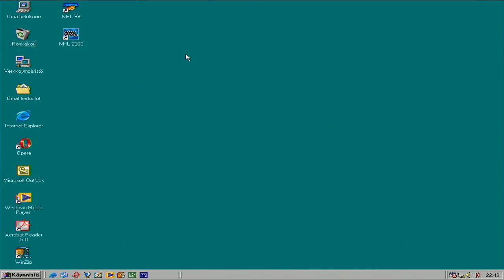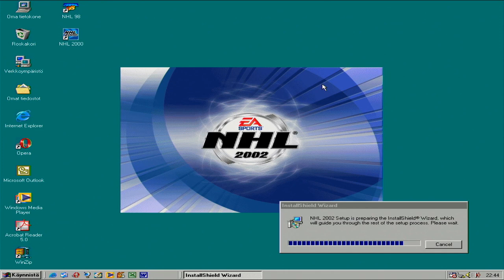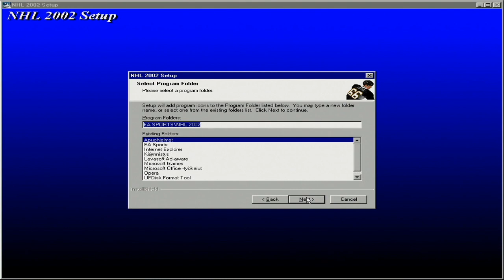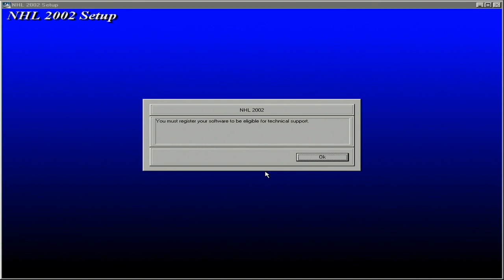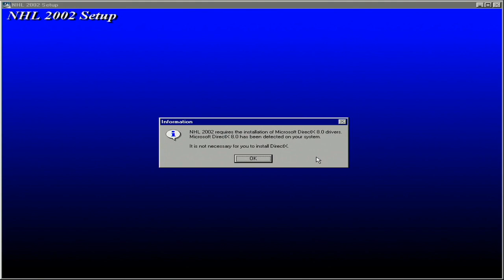NHL 2002 Install (PC / Windows 98) Compaq Armada 1700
NHL 2002 Install PC Windows 98
PC / Windows 98 🔥 Compaq Armada 1700

Compaq Armada 1700 & Windows 98 🔥